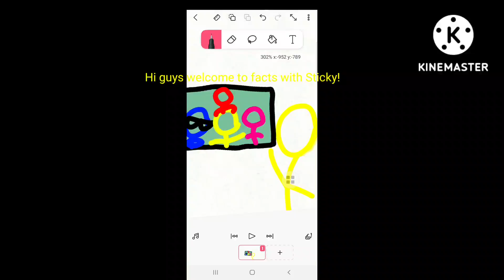Facts with Sticky! Episode 1:Stickos Past